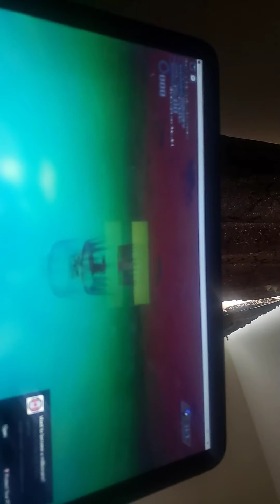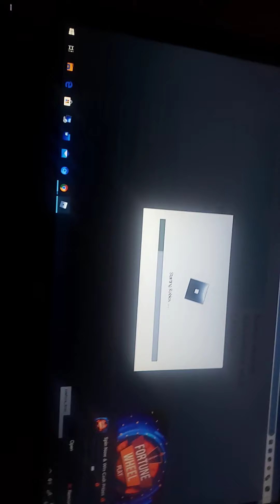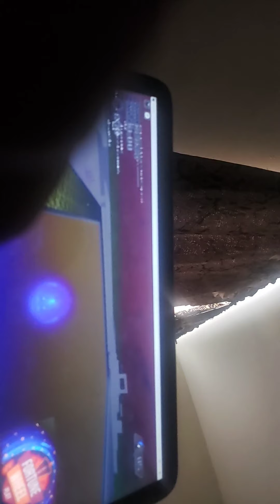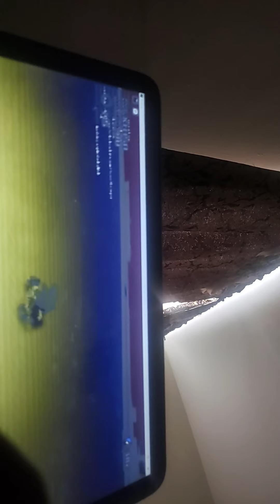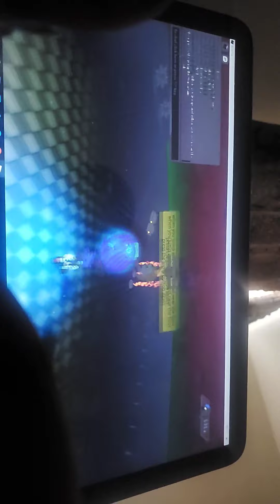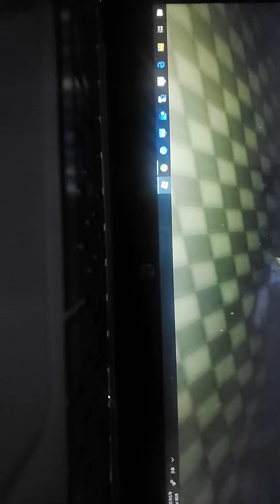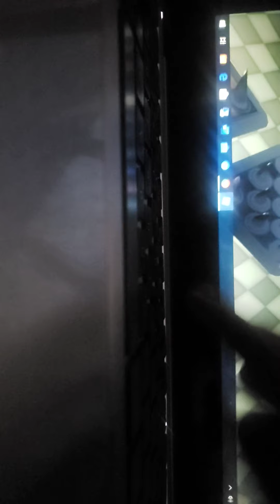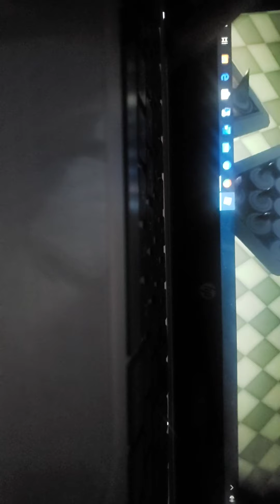Lern two new glitches in this video on sonic world Adventure v1.0